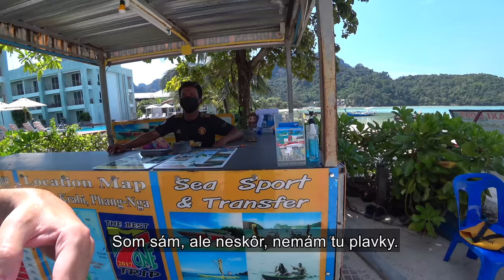Mačky ovládli ostrov v exotickom raji | Phi Phi, Thajsko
Mnohí sa ma pýtate, či mi nie je smutno, keď cestujem stále iba sám, pravda je však taká, že nie vždy som sám a tento vlog je toho dôkazom.